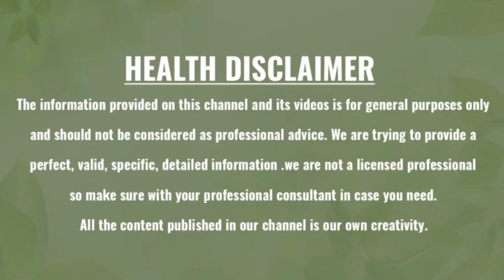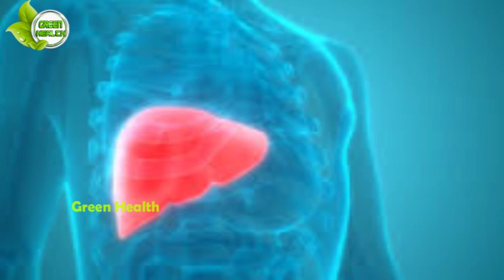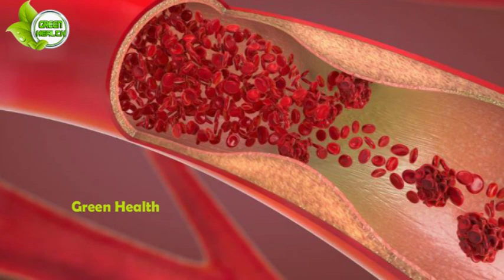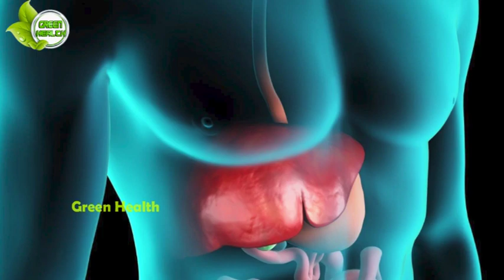24 గంటల్లో మీ లివర్ లో పేరుకుపోయిన చెత్తను పూర్తిగా బయటకు పంపించి మీ లివర్ క్లీన్ అవుతుంది | Liver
Watch:24 గంటల్లో మీ లివర్ లో పేరుకుపోయిన చెత్తను పూర్తిగా బయటకు పంపించి మీ లివర్ క్లీన్ అవుతుంది | Liver | GH